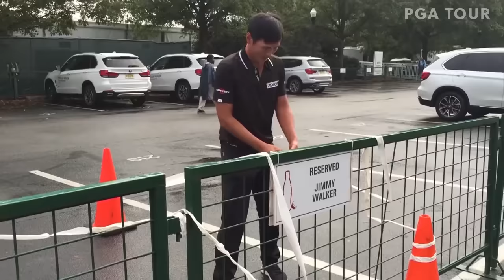Funniest moments on the PGA TOUR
A collection of the funniest moments on the PGA TOUR, from players reacting to Tiger Woods' grandiose introductions, to team antics at the Presidents Cup, Phil Mickelson's dance moves and more.